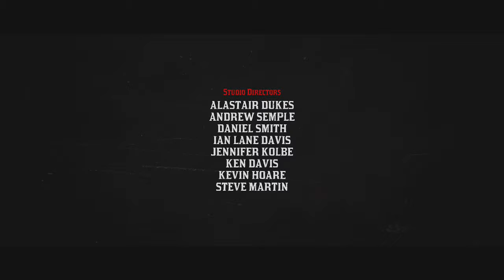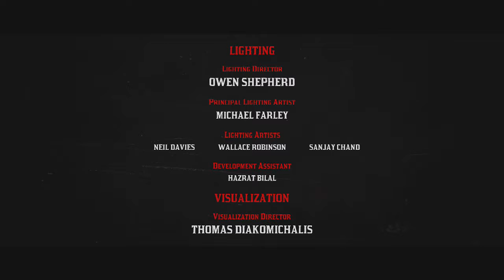Red Dead Redemption 2 - American Venom (Final Mission #104) - XBOX ONE (HD)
Welcome to my  1st playthrough of the Red Dead Redemption 2 Stranger Missions on XBOX ONE!

- Stranger Mission - The American Inferno, Burnt Out II

REBEL GAMER

XBOX ONE